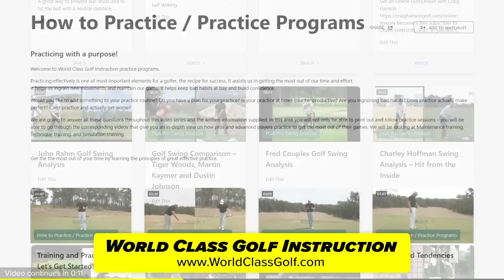The MAGIC MOVE for Amateur Golfers! - The Easier Way! - Simple!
ONLINE LESSONS - SWING ANALYSIS

• Lets start working together on your game TODAY!

• Personal Whats App contact with Craig Hanson ⬅️
• Unlimited contact and questions ⬅️
• Tailored personal drills and coaching ⬅️
• Swing Analysis 15-30 minutes same as YouTube video, except with your swing on the screen
• Short game Analysis included

▶️▶️  World 🌎Class Golf Instruction ⬅️⬅️

• 1300 Videos
• 85 Separate Master Class Series

HOW TO REALLY RELEASE THE GOLF CLUB! - Pros vs Ams! - It's not a Body Release!

• How to finally move your hands like a Top Player! - New Instruction!
• PGA Instructor Craig Hanson shares with you an incredible video you will never forget!

his Video will be Blow your mind! - THE NEWEST Instruction Changing Golfers Lives!
• This Information will transform your ball striking!

• PGA Instructor Craig Hanson shares with a video that will immediately improve your Golf Swing forever!

                      WorldClassGolf.com

I CAN BECOME YOUR COACH!

(FREE DEALS & FREE VIDEOS!)
        ⬇️DON'T MISS OUT!⬇️

DON'T MISS OUT!

BOOK AN ONLINE LESSON WITH CRAIG HANSON.

► Become a free subscriber to CRAIG HANSON GOLF so you don't miss out on any new Golf videos!

ABOUT CRAIG
I grew up playing golf in Australia and played professionally on the tour for over 8 years. I won 14 professional tournaments and have played professional golf throughout the world. I have played several times in the Australian Open the Australian PGA Championship and Australian Masters Championships and have had several top 3 finishes in State Open Professional Championships. I have been fortunate enough to meet and play with and teach some of the great players in world golf.

I have given over 40,000 lessons internationally and speak fluent German. I have worked and taught Golf throughout the world.
Through a combination of relentless self-study and the information that has been bestowed upon me from the many of the best players and coaches in the World. I have been able to create one of the worlds leading instructional platforms - World 🌎 Class Golf Instruction.
has over 1000 videos and more than 60 separate series. It’s helping countless players play better golf.
You can relax in the knowledge that you are receiving great information. One of the secrets to improvement lies in the application of great information. Join me on the journey to better golf more fun and reaching your potential.